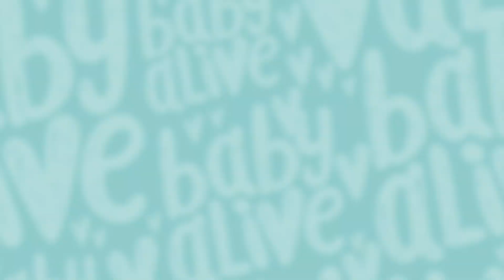Baby Alive Official 👶🏼🌟 MAGIC HELP 💧 BRAND NEW SHOW 👶🏾 Kids Videos and Baby Cartoons 💕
⚡️ The Glo Pixies are always ready to help with their magic!